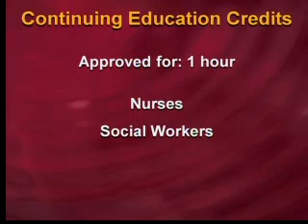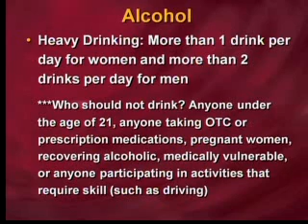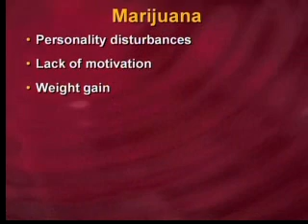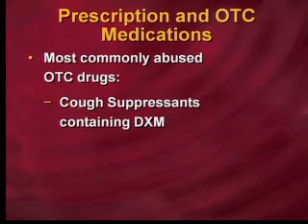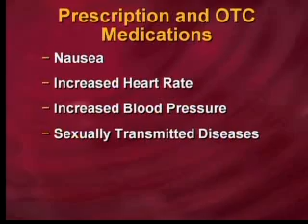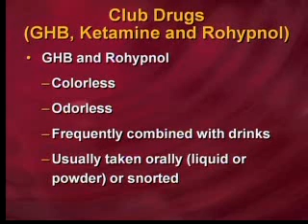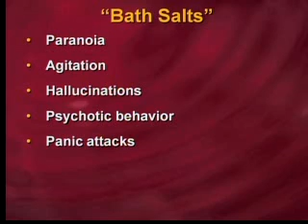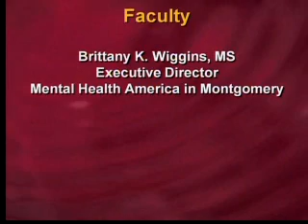Substance Abuse: What You Need To Know and Where To Go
Substance abuse has been identified as one of the top three issues that Alabama citizens are most concerned about. This program will define and take a closer look at the problem of substance abuse, and provide resources available for treatment.